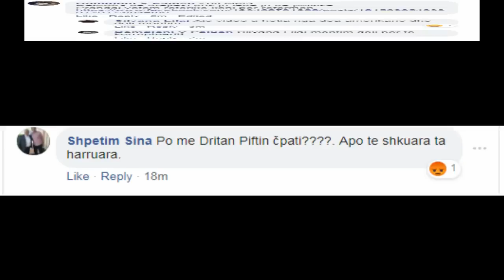Kapet 'mat' Ilir Meta, i përplasen në fytyrë sk*ndalet e rënda